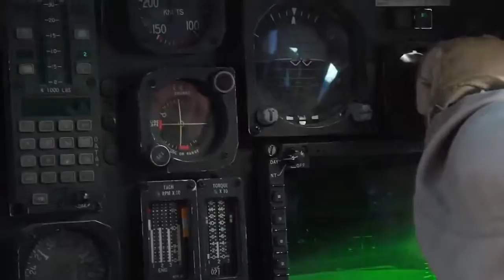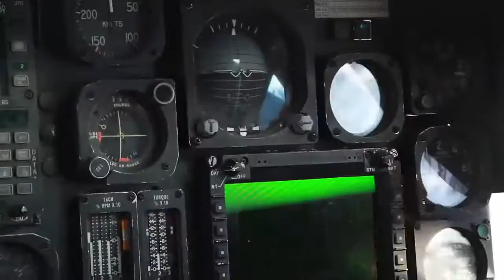CH 53E Super Stallion • Biggest Helicopter In US Military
The U.S. Marine Corps Sikorsky CH-53E Super Stallion is the largest and heaviest helicopter in the United States military.